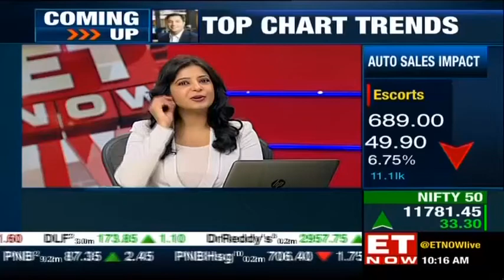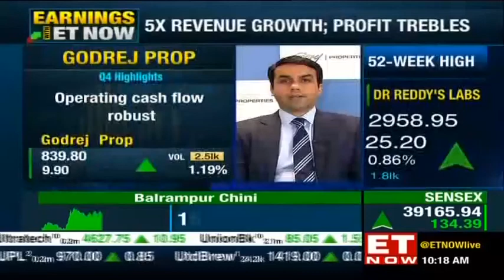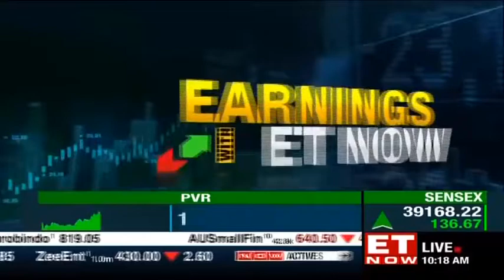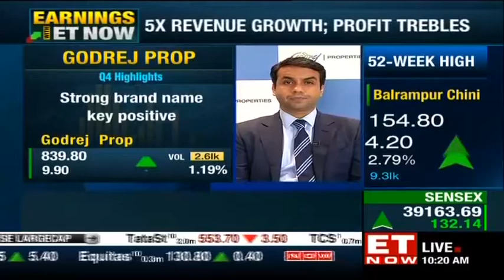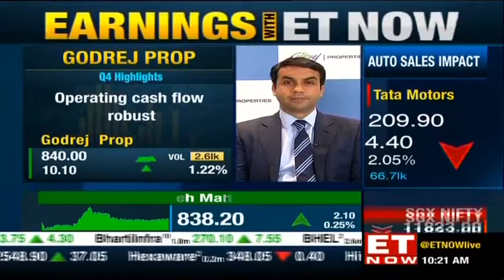Pirojsha Godrej of Godrej Properties Limited speaks on the robust Q4 earnings | Exclusive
"Q4FY19 has been our best ever quarter from a business development point of view with sales of over Rs 2,100 cr. These sales were well distributed between NCR, Bangalore, Pune and Mumbai", says Pirojsha Godrej of Godrej Properties Limited. Listen in to what he has to say!